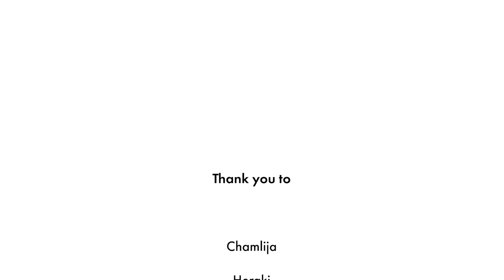Introducing the Karasakız variety, understanding the Bayramiç Terroir.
The founding members of Heritage Vines of Turkey came to London to host an in-depth masterclass and walk around tasting at Trivet Restaurant.

Presented to an audience of UK wine trade and media the masterclass illustrated the findings of the research funded by the IWSC Foundation ‘The Precarious Existence of Anatolian Old Vines: Karasakız Example’ via a wine tasting of 2022 vintage old vine Karasakız wines made from grapes sourced from different villages in the Bayramiç region. This is a recording of the masterclass in its entirety.